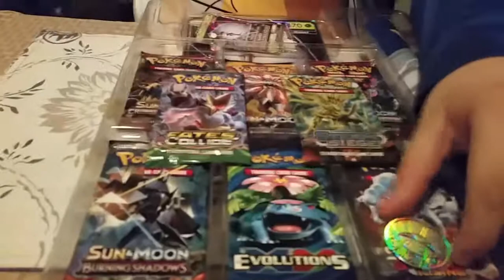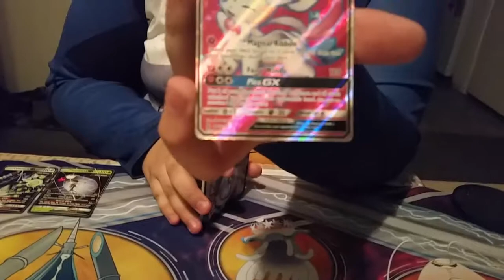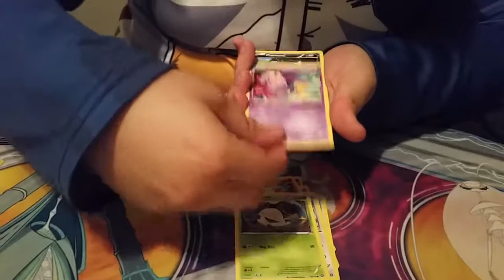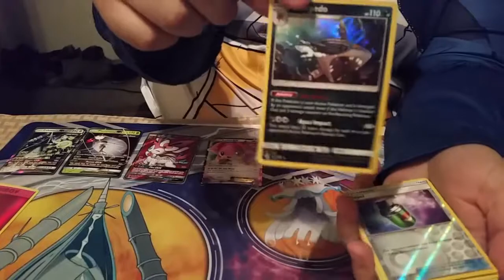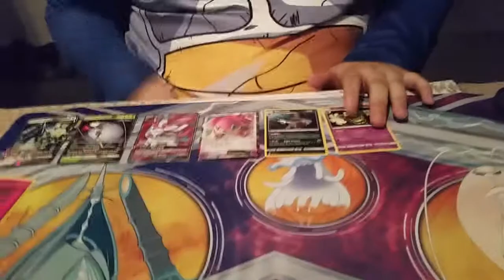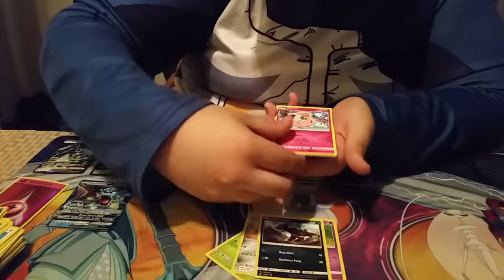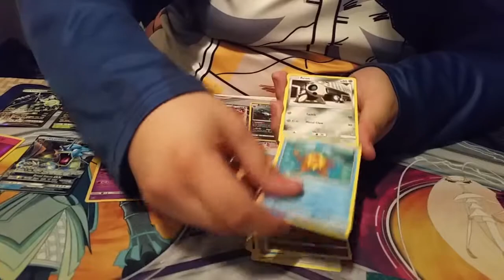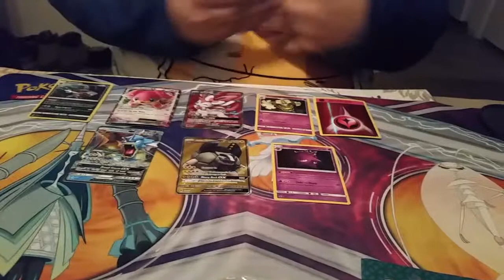SRD - Pokemon TCG *HUGE* Opening!! (Crimson Invasion Elite Trainer Box & Ultra Beast GX Collection)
Oh no, SRD back at it again with a new card game. This is Pokemon! We created the scene here in AZ and left before our time! Now we're back to claim the throne we deserve. Will these pulls help us out on our way there? There's only one way to find out!